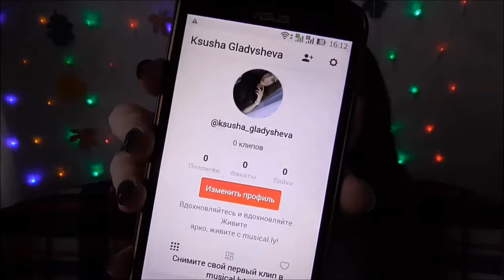СНИМАЮ КЛИПЫ В MUSICAL.LY В ПЕРВЫЙ РАЗ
Всем привет! Решила попробовать заснять несколько клипов в Musical.ly